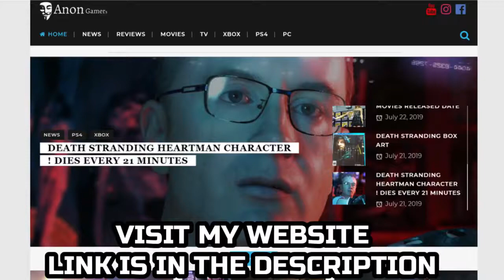FIFA 20 Juventus VS Real Madrid Gameplay